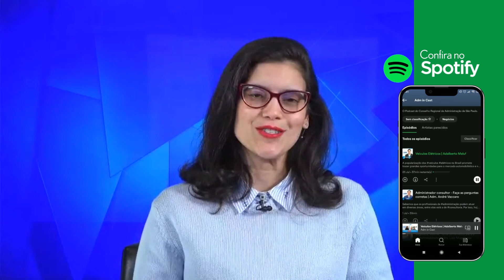Sustentabilidade corporativa | Marcelo Pasquini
Nesse CRA-SP Entrevista vamos conhecer mais sobre economia e empresas verdes com o head de sustentabilidade corporativa do Bradesco Marcelo Pasquini. Na conversa, Pasquini explicou, entre outras coisas, o que é Net Zero, falou sobre a importância da participação de instituições bancárias promoverem negócios mais sustentáveis e comentou como a tecnologia podem ser usadas nesse processo de fortalecimento da sustentabilidade corporativa.

Deixe o seu comentário! Curta e compartilhe! O que você quer ver no Canal?

** Estamos no Spotify: ADM in Cast

** Siga o CRA-SP
- Linkedin company/cra-sp

Sobre o CRA-SP

O Conselho Regional de Administração de São Paulo CRA- SP pertence ao Sistema CFA/CRAS e é uma autarquia federal, criada pela Lei 4.769 de 9 de setembro de 1965, que regulamenta a profissão do Administrador. Cabe ao CRA-SP a fiscalização e o registro dos profissionais e empresas que atuam na área da Administração dentro do Estado de São Paulo. Atualmente, o CRA-SP possui mais de 65 mil profissionais e 8 mil empresas registradas. missão da Administração e promover o seu reconhecimento nos meios acadêmicos, empresariais e governamentais. Entre os seus valores estão a ética, a responsabilidade social, a legalidade, o compromisso, a justiça e a transparência. Conselho é disseminar a importância da Ciência da Administração e promover o seu reconhecimento nos meios acadêmicos, empresariais e governamentais. Entre os seus valores estão a ética, a responsabilidade social, a legalidade, o compromisso, a justiça e a transparência.